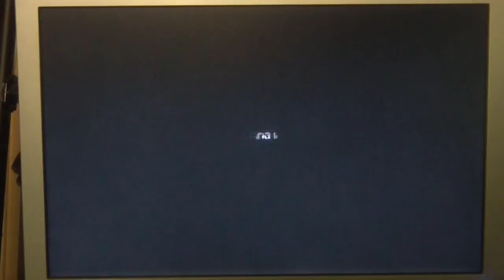Fifth Eye Blindsided: Borrowed Time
Splatoon is copyright Nintendo and Nintendo EAD.

I've been recording Visions of the Fifth Eye for some time, but the camera I'm using to record Fifth Eye Blindsided is dying. This and next week's video will be the last recorded to it. Season 2 will be entirely on my Elgato henceforth. Enjoy this video quality while it lasts.